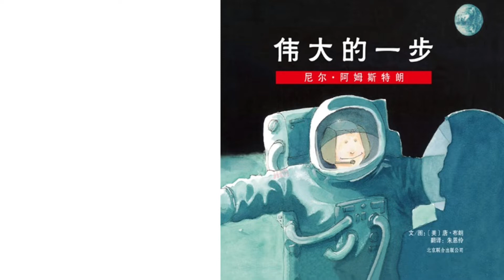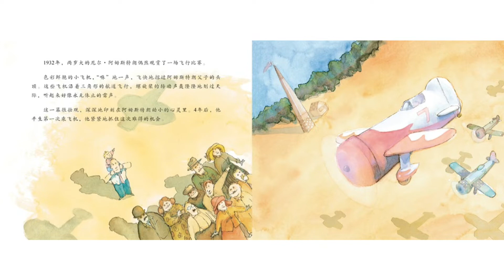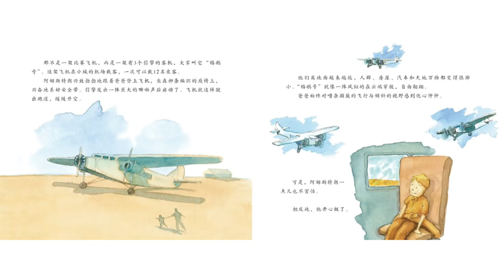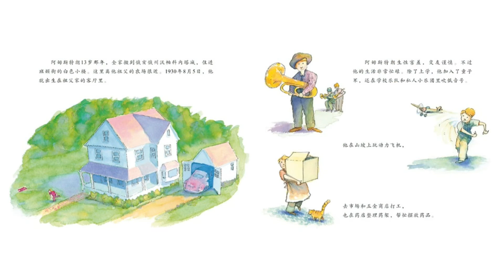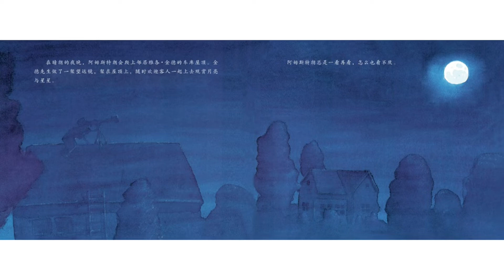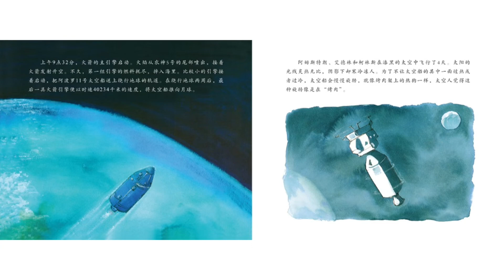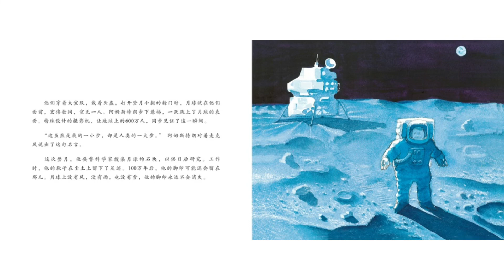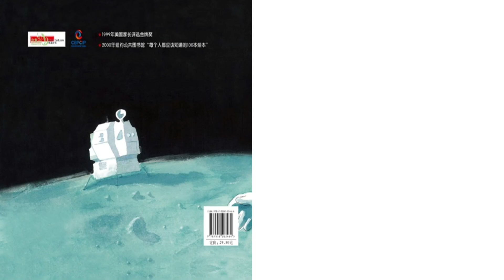儿童绘本 | 伟大的一步～尼尔阿姆斯特朗| J妈咪小学堂 | J妈咪说故事 | 名人故事传记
我的一小步，人类的一大步。

尼尔.阿姆斯特朗，第一个登陆月球的地球人。
从小就热爱飞行的他，最终成为了伟大的宇航员，成就了小时候的一个梦。

特别献给怀抱梦想的你。

免责声明：
绘本的版权归作者与出版社拥有。
J Mummy 希望我们通过朗读绘本，好好地来欣赏这本绘本。
请支持正版绘本哦！